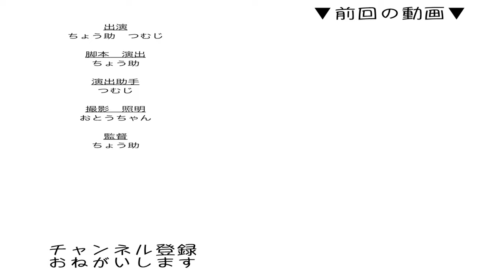週末は猫をモフります